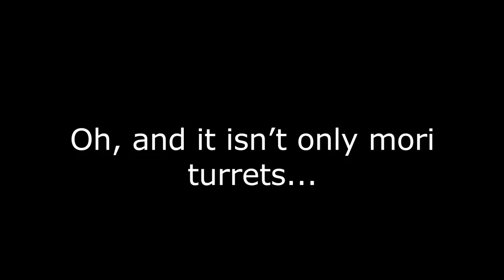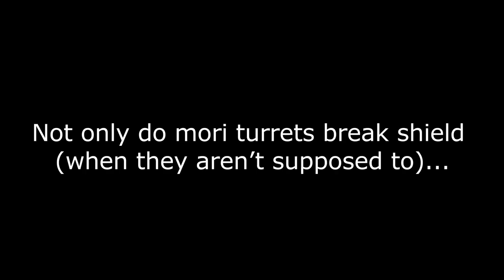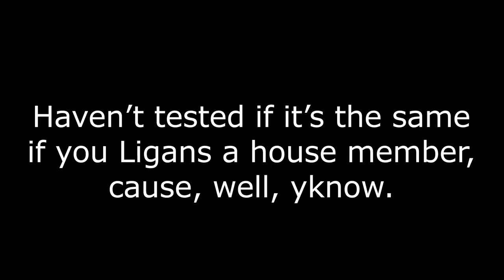Houseless Selim | Ligans (Rogue Lineage)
life is pain

Games Played:
Rogue Lineage

Audio Used:
0:00 - "Mario Kart 8 - Sweet Sweet Canyon"

0:22 - "Jin - If You Feel My Love"

0:55 - "Simon & Garfunkel - The Sound of Silence"

1:47 - "Dj Casper - Cha Cha Slide"